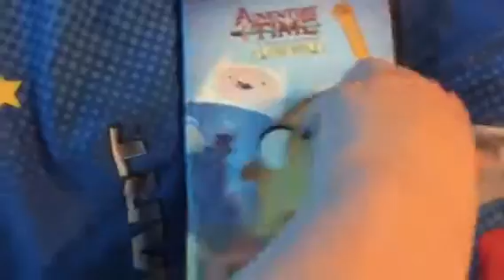DVD Update for April 10, 2020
Today, I got 2 DVDs at the mail.